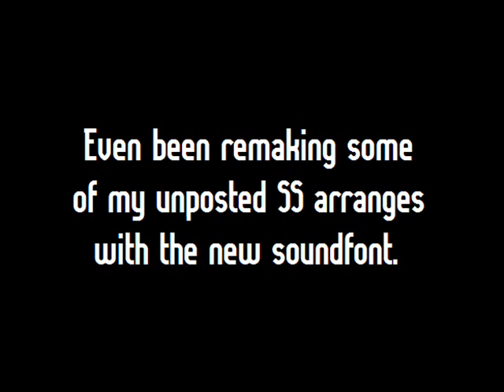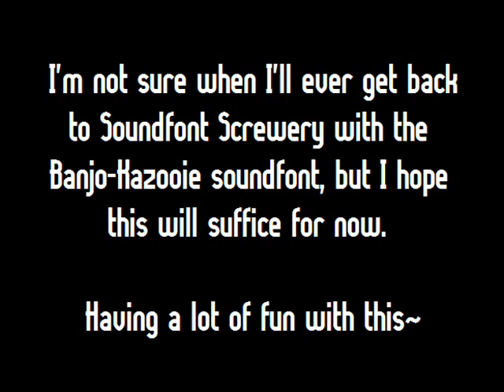Some KAZorchestra Project preview samples.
UPDATE! Check out KAZorchestra.tumblr.com for the new arranges and other soundfont screwery stuff!

Haven't posted anything this year, so here's a video based off a new "soundfont screwery" sort of project I'm doing. 'Cept it's with an entirely new soundfont I found whilst lurking the internet.

Please don't bug me where I got the soundfont. However, I WILL say that 90% of my MIDIs come from VGMusic, so if you're wondering where I get my MIDIs, there ya go.

Hopefully this will make up for my absence.

Also, the opening and ending musics used in the video are from Persona 4, before you ask.